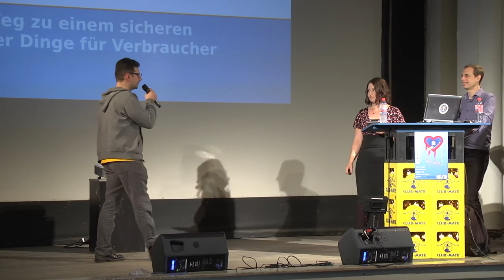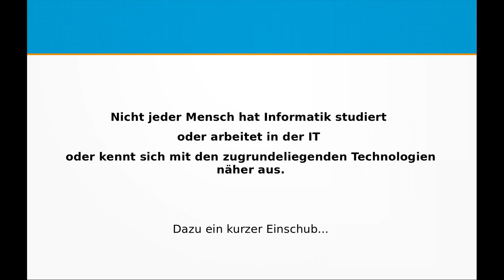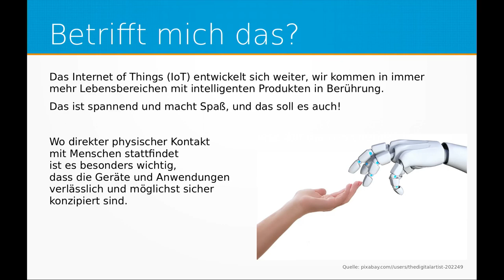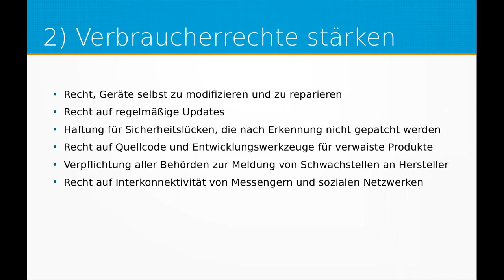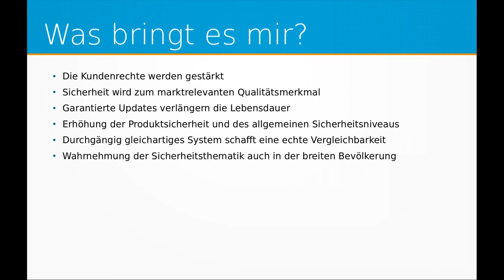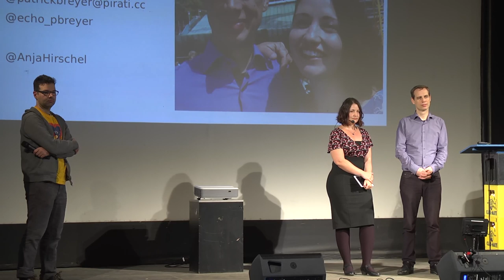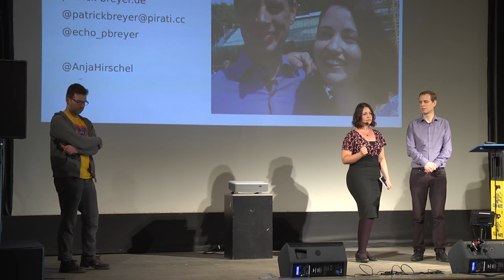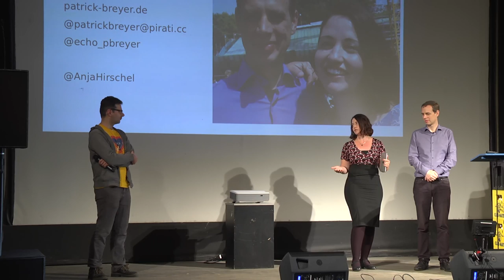IT-Sicherheit für Verbraucher stärken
Entwicklung eines IT-Sicherheitsbewertungssystems für "intelligente" Produkte: Auf dem Weg zu einem sicheren Internet der Dinge für Verbraucher

Wie ist der Stand der IT-Sicherheit bei Verbraucherprodukten? Wie könnten europaweit verbindliche Vorgaben zur IT-Sicherheit gemacht werden? Wie lässt sich die IT-Sicherheit eines Produkts transparenter machen? Informatikerin Anja Hirschel und der Europaabgeordnete Patrick Breyer schlagen ein Bewertungssystem zur IT-Sicherheit von Produkten vor und haben einen entsprechenden Antrag eingereicht.
Wie nützlich wäre eine „IT-Sicherheitsampel“ (ähnlich Ernährungsampel) oder bestimmte Icons, die klar zeigen, ob ein Produkt aktualisierbar ist, verschlüsseln kann usw.?

Einreichungstext des Forschungsprojektes:

When buying goods with embedded digital technology, like smart products
(e.g. connected cars, mobile phones, 'Smart TVs' or any other ‘smart’
products that make up the Internet of Things), which IT security
features are to be subject to the contract? The answer should be clear for the consumer.

With the Internet of things, 'smart' devices start affecting the world
in a direct and physical manner (e.g. car technology). IT devices that
are insecure and vulnerable to integrity and availability threats
increasingly risk our lives and property.

Consumers will get more and more familiar with the digital world, and in particular with 'smart' goods. Such growing digital literacy will favour
the demand for easy access to more detailed information about smart
goods and about how to facilitate their use.

The Pilot Project will aim to make the new 'Digital Contract' rules
easily readable for consumers thanks to the development of an IT
security rating system for smart goods. This IT rating system could for instance consist in 'traffic lights' or icons that would show whether a device will be automatically updated, whether encryption will be applied
to stored data, or other security features. This information will
trigger the consumer's rights and the manufacturer's liability.

According to the Digital Content Directive, suppliers of digital goods
and services will have to provide updates to smart goods, which is not
just important to make them function longer, but also to increase
cybersecurity. The Directive provides for objective requirements for the
conformity of the goods and services, including performance features
such as those related to security, which the consumer may reasonably
expect. Thanks to the rating system in 'smart' goods, consumers will for
instance know whether such updates happen automatically.

In order to foster EU innovation in the highly competitive field of the
Internet of Things (IoT), the European industry needs to attract EU
consumers with consumer friendly features in the development of their
products. The legal protection of consumers, and the legal certainty
about such protection, are key in developing future markets and make the
EU compete worldwide, while keeping high level EU standards of consumer
protection. Defining a common set of standard rules to rate smart goods
and their contractual mechanisms could be an asset for European SMEs
wishing to make their products consumer friendly. This can also support
the EU-level development of 'legal design' tools on contract rules to be
further developed by industry players in the field of IoT products, in
partnership with lawyers and data protection experts.

JUSTIFICATION:

The European legislator has endeavoured to bring clear legal solutions
for consumers, especially when buying 'smart goods', with a Directive on
Contracts for the Supply of Digital Content and Digital Services, and
with a Directive on the Sale of Goods, both adopted in 2019. However,
practical solutions are needed to make sure that consumers can identify
and compare the IT security features of 'smart goods' and exercise their
contractual rights in this respect.

Anja Hirschel Patrick Breyer